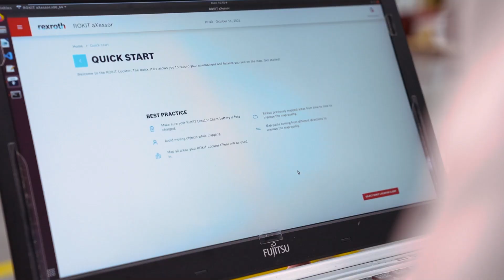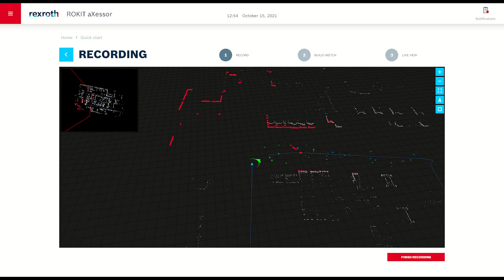[EN] Bosch Rexroth - ROKIT Locator: Use Case "Mobile Robots"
The Rexroth ROKIT Locator is a software component that reliably determines the position and orientation of a wide range of vehicle types, like AGVs or manual forklifts, in a variety of changing environments.